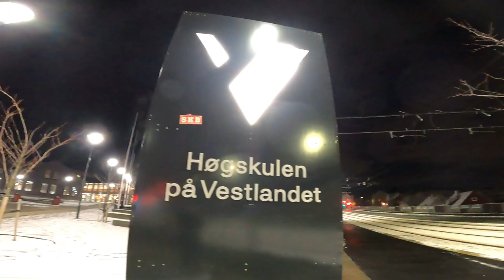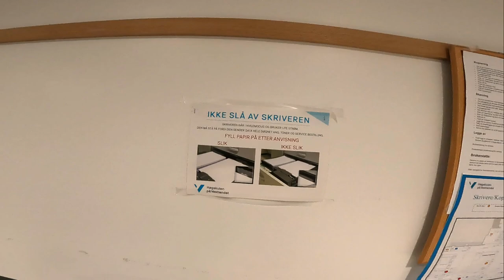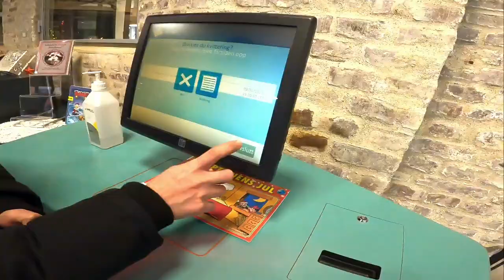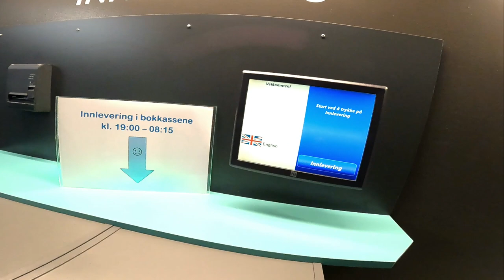UNIVERSITY TOUR with a beautiful. . . 😁😉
Hi mga brad! Showing you a short University tour here in Bergen, Norway! 🇧🇻
Let's check if how their college or university looks like and as well as their school system! 🇵🇭😀